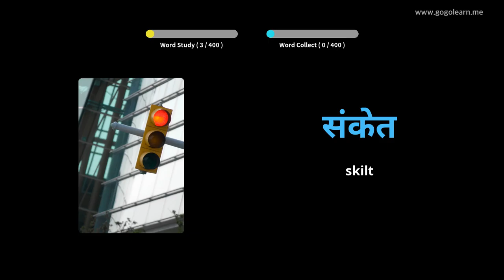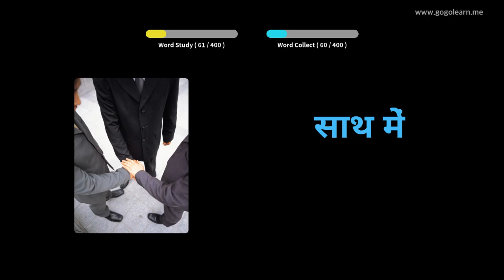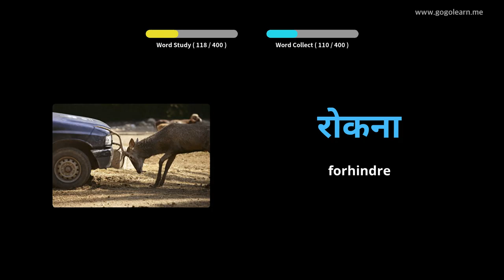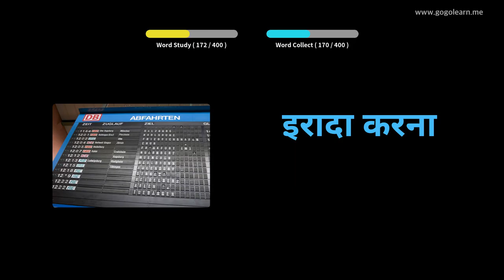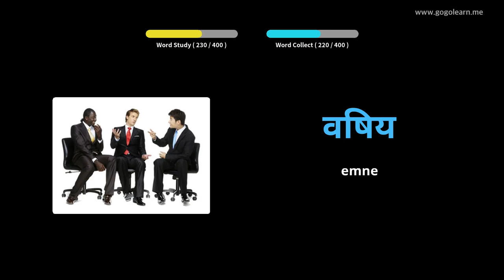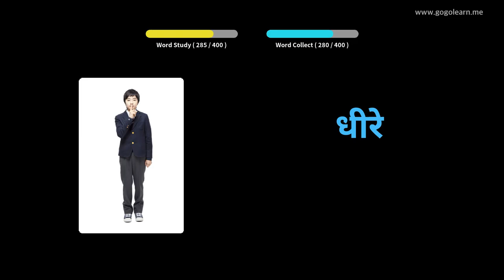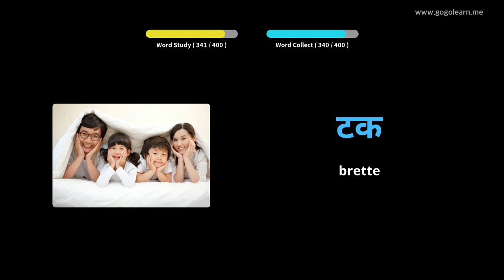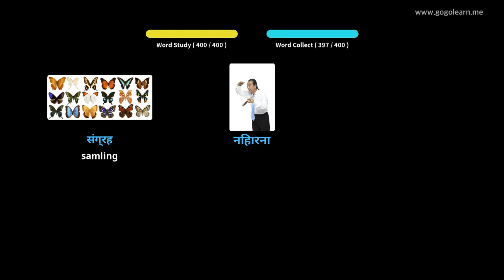Lære Hindi Gjennom Bilder |Hindi Vokabular Ungdomsskole 3 | Golearn